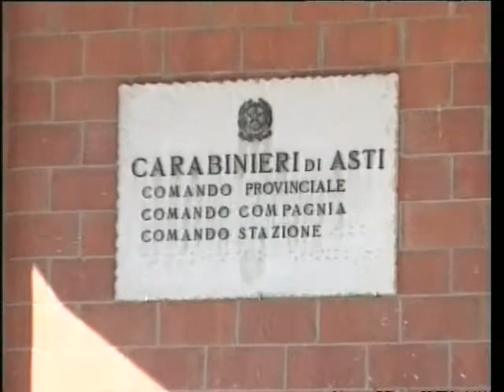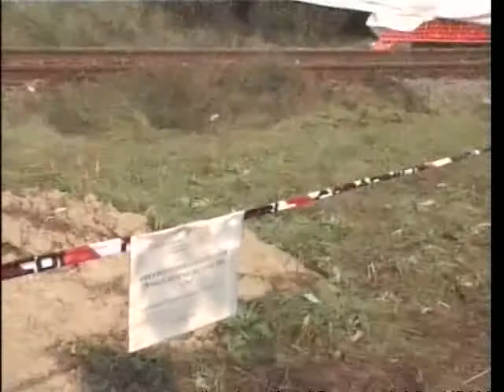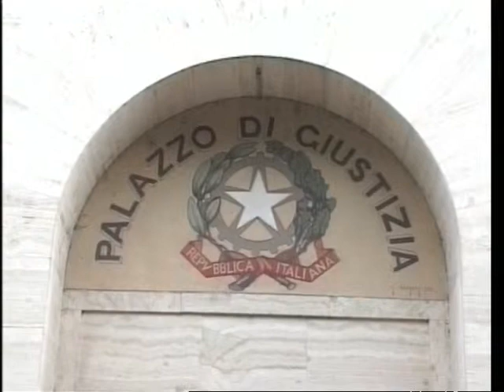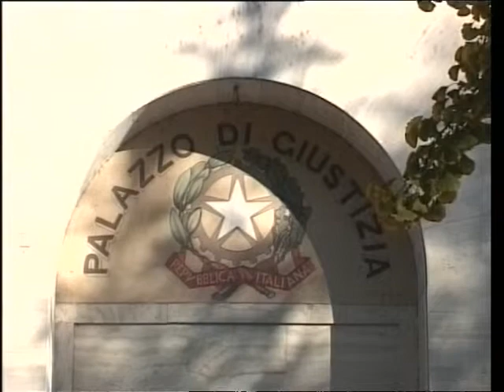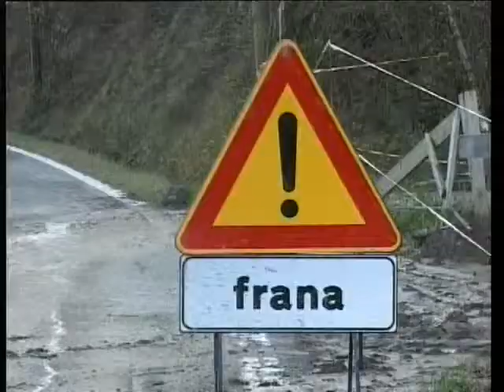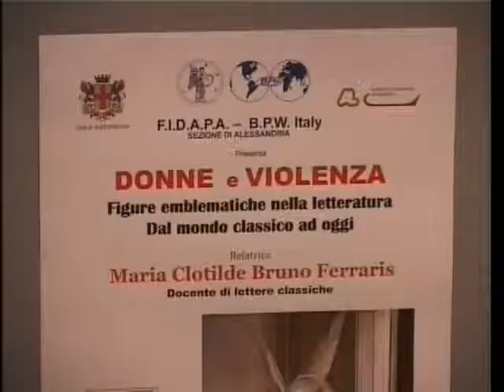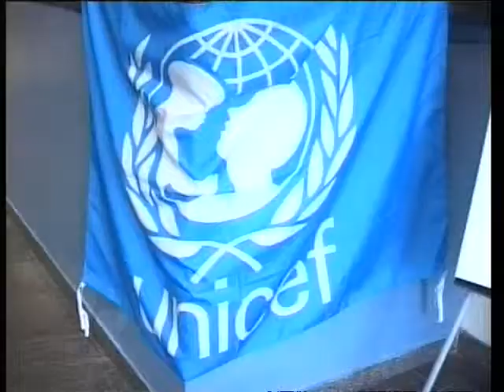TG AL 201114 H1900 A